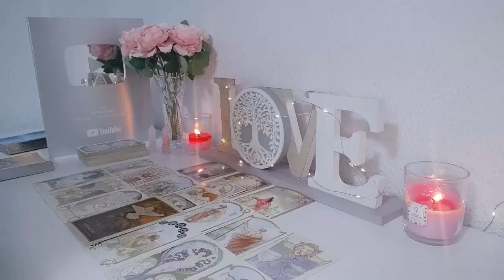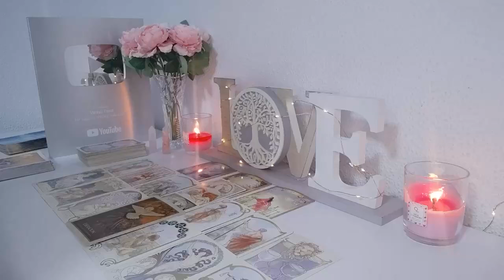LEO🩸YOUR LIFE IS IN DANGER & THE REASON IS A WOMAN 🤦‍♀️👹OF YOUR BLOOD🩸I'LL GIVE YOU HER NAME!!